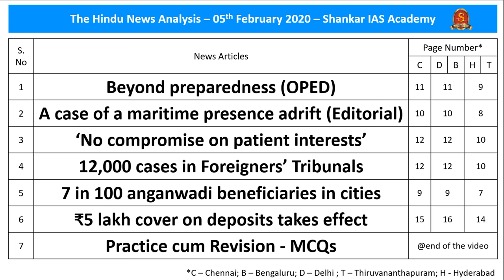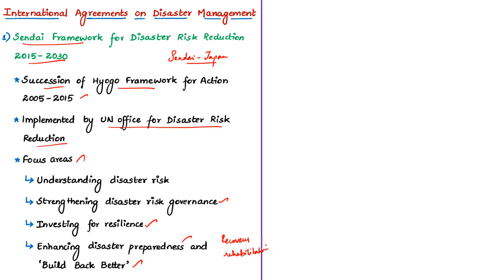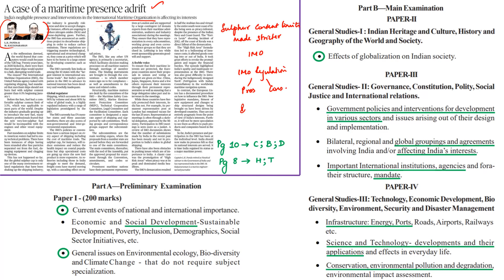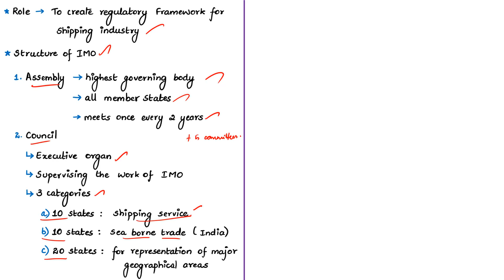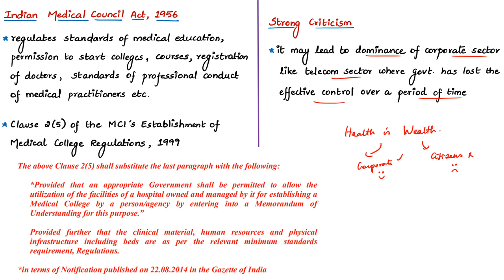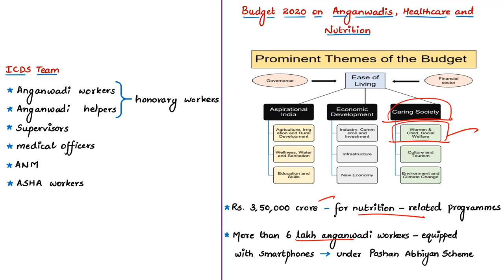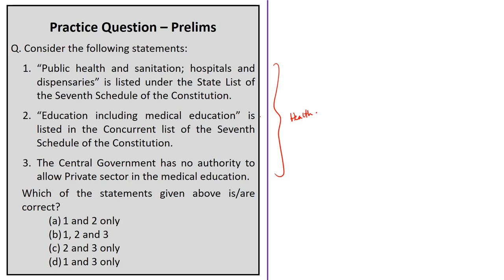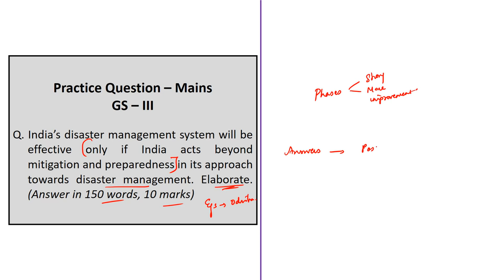The Hindu Daily News Analysis | 5th February 2020 | UPSC Prelims 2020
Time Stamping of news articles:
1. Beyond preparedness (OPED) - 0:37
2. A case of a maritime presence adrift (Editorial) - 16:00
3. ‘No compromise on patient interests’ - 29:26
4. 12,000 cases in Foreigners’ Tribunals - 33:46
5. 7 in 100 anganwadi beneficiaries in cities - 37:09
6. ₹5 lakh cover on deposits takes effect - 44:58
7. Practice cum Revision – MCQs - 47:35

Important topics such as DisasterManagement IMO PPPinHealthSector UnionBudget ForeignersTribunals ICDS DepositeInsurance DICGCAct1961 are vividly discussed in UPSC Civil Services Exam Perspective in this video, with a special Practice cum Revision session in the end.